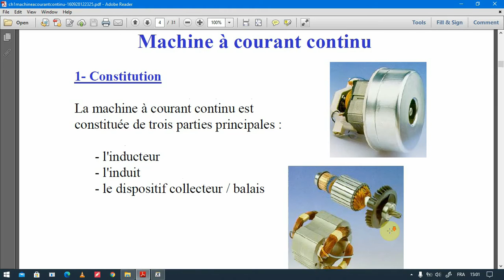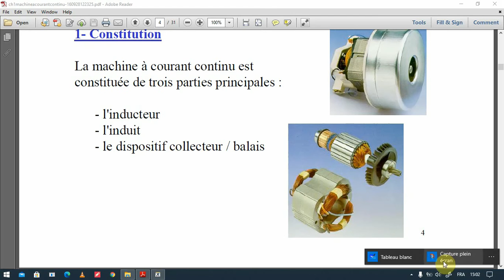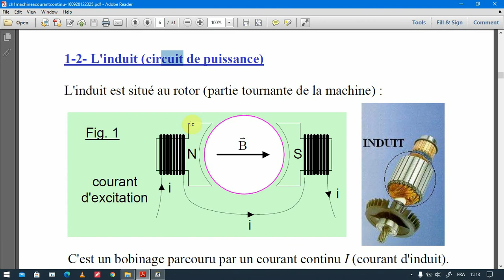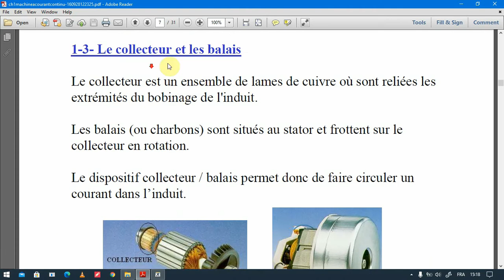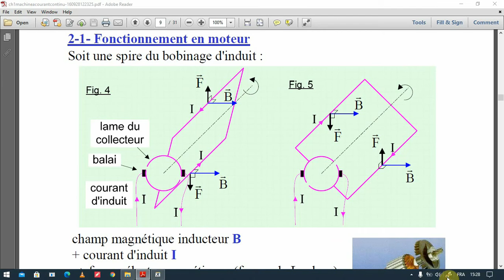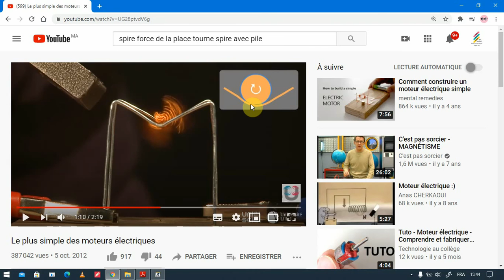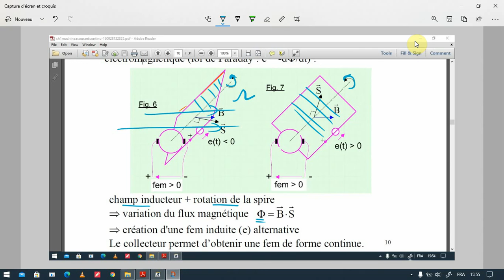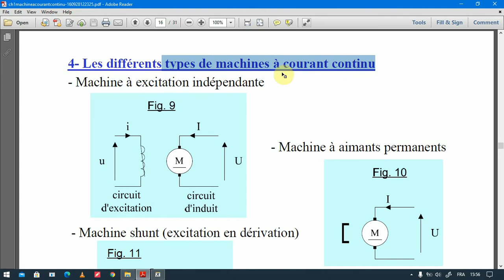la machine à courant continu _ part 1